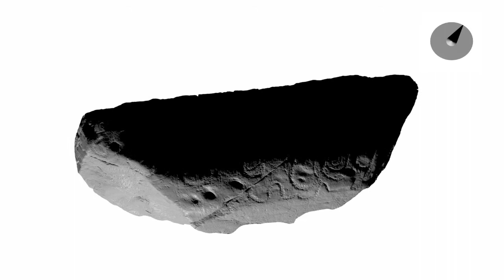Turntable of Decorated Kerbstone 17, Knowth